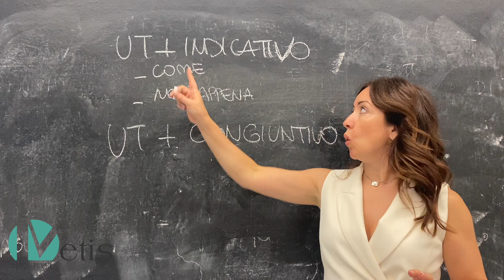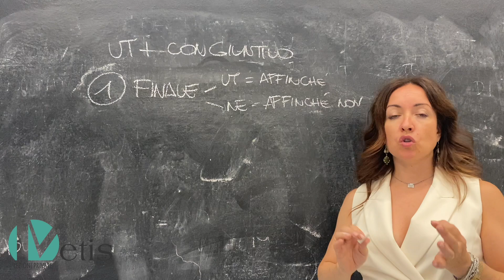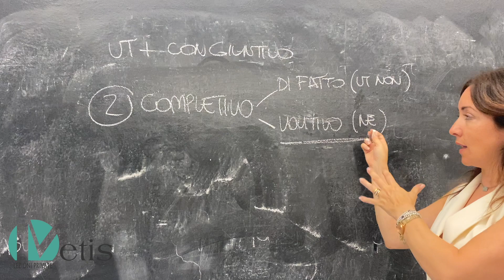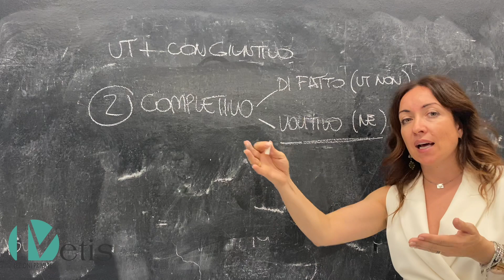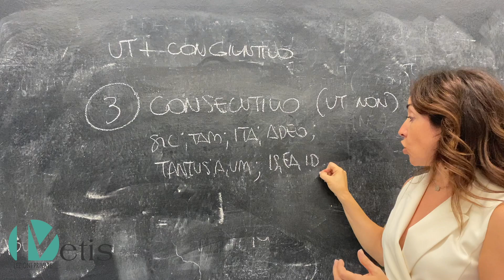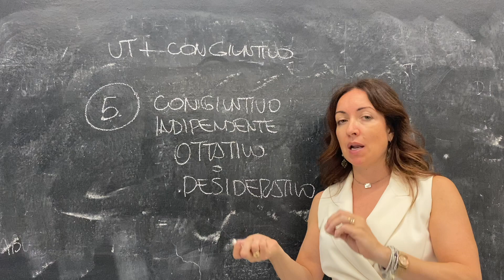I valori di UT latino: come tradurlo, usi e regole